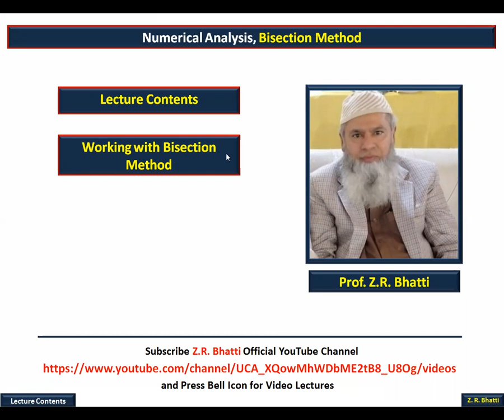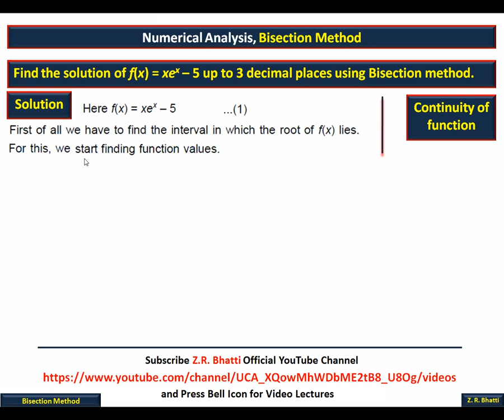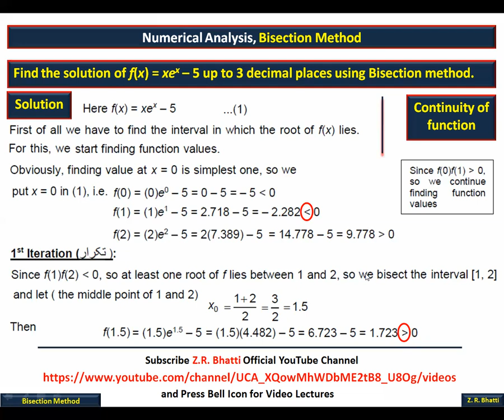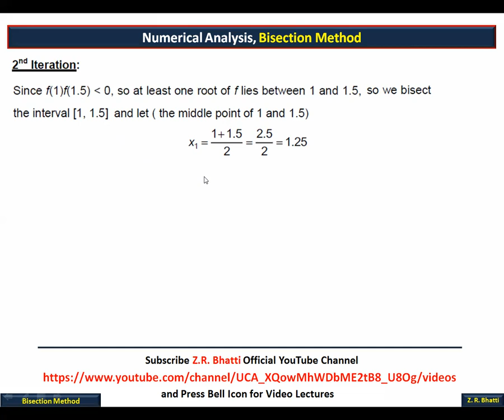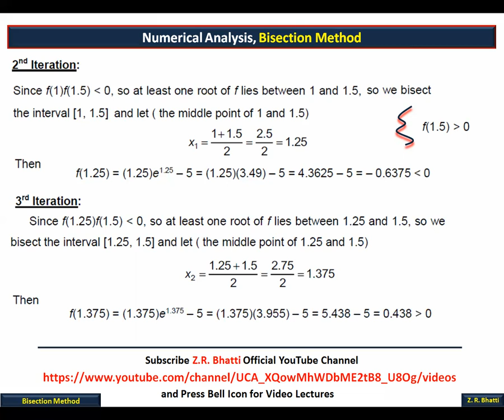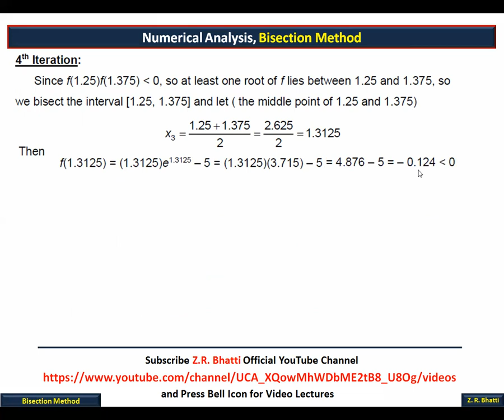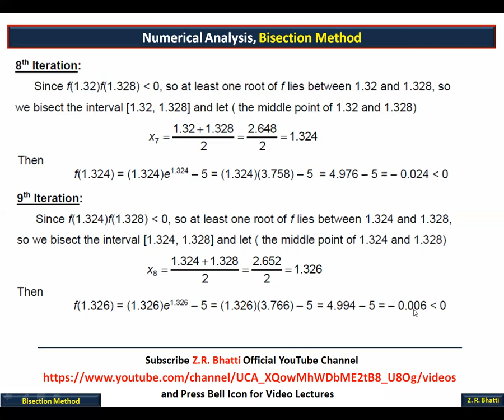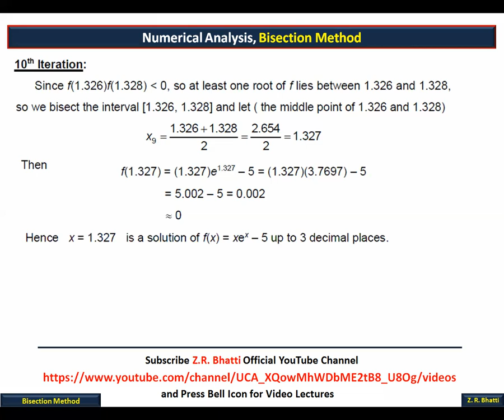PU BS Math, 7th Semester, Numerical Analysis-I, 2017, Q.5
In this lecture Q.5 of PU BS Math-403, 2017 is solved in detail.